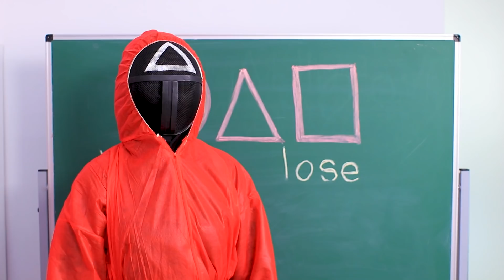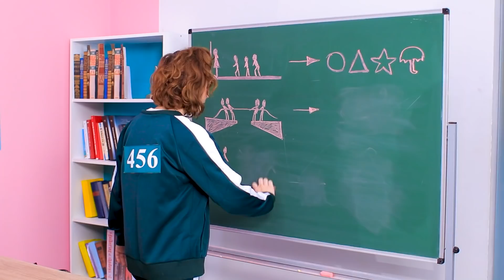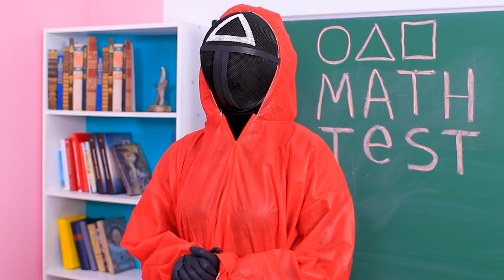Игра в кальмара 24 часа челлендж!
В игре на выживание все средства подходят. А как бы ты вел себя, если бы попал на 24 часа в игру в кальмара?